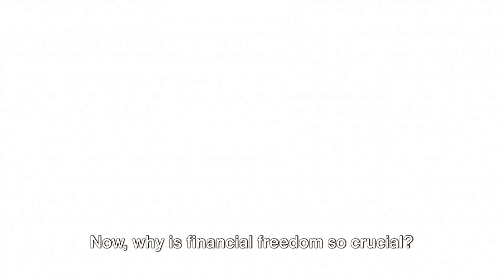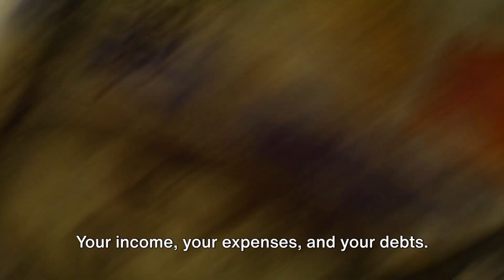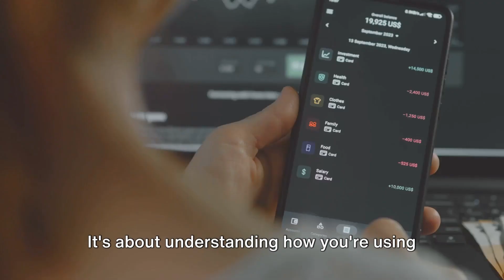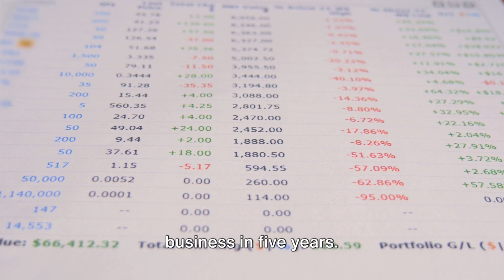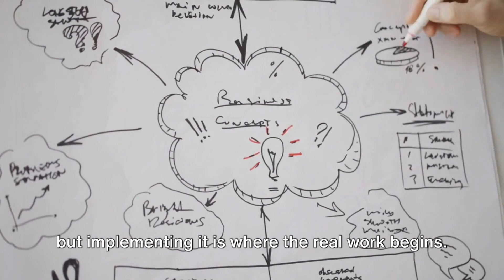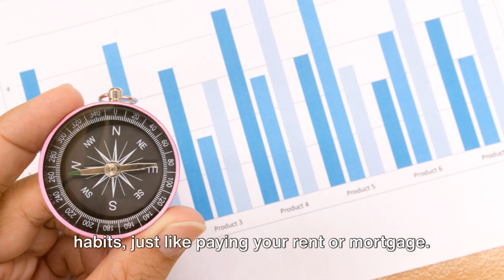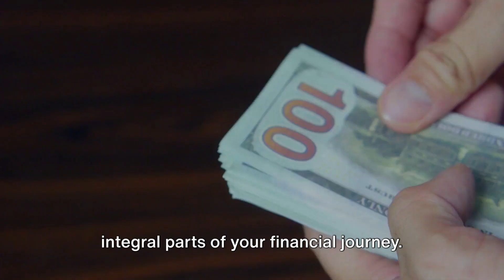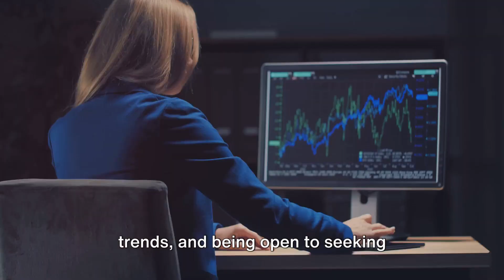Financial Independence: Charting Your Path to Freedom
"Financial Independence: Charting Your Path to Freedom" is a visually engaging and informative image designed to encapsulate the concept of financial independence and the journey towards achieving it. The central focus of the image is a large, colorful chart in the form of a winding path, resembling a board game, leading from a starting point labeled "Starting Your Financial Journey" to a radiant, golden goal marked "Financial Independence". The path is segmented into various stages, each representing key financial milestones such as "Paying off Debt", "Emergency Savings", "Investing in Stocks & Bonds", "Real Estate Investment", and "Diversifying Income Streams". Each segment is color-coded and contains small, detailed icons relevant to each stage, like a piggy bank for savings and a miniature house for real estate.

Surrounding this path are smaller satellite images: a young person looking thoughtfully at their finances, a family discussing a budget, and an individual happily retiring. These figures represent different stages of life and financial goals. The background of the image is a soft gradient from light blue at the top, symbolizing clarity and calm, to a richer green at the bottom, indicating growth and prosperity. Sprinkled across the background are subtle motifs of currency symbols and financial tools, such as calculators and graphs, blending into the backdrop. Overall, the image aims to be educational, inspiring, and a guide for individuals at various stages of their financial journey, emphasizing the steps and strategies involved in attaining financial independence.